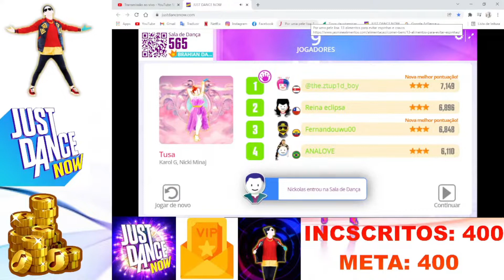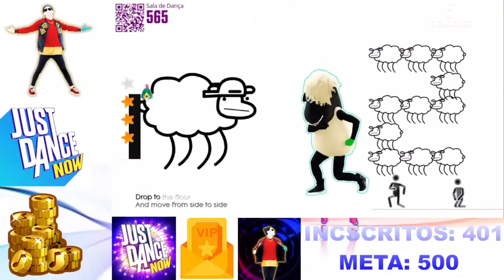JUST DANCE NOW AO VIVO EN VIVO LIVE COPYRIGHT SOM OFF 20/01/2022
Por motivos de Direitos Autorais eu tive que editar o som de toda a live pra poder pelo menos ficar visível pra vocês.